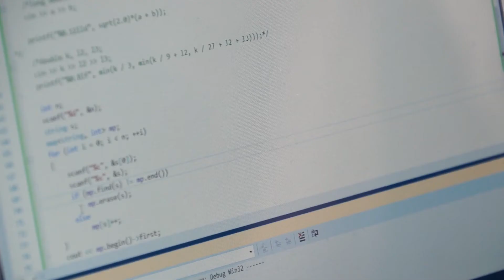Чемпионат по спортивному программированию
23-24 сентября 2017 г.